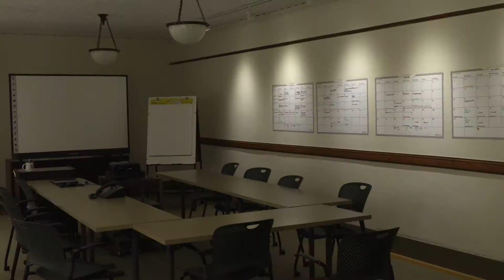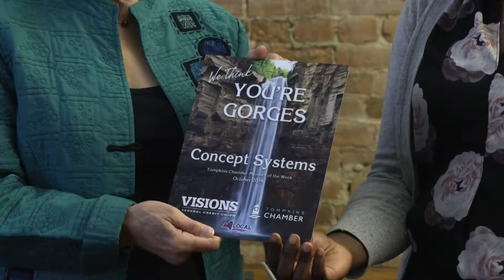We Think You're Gorges --Week 9